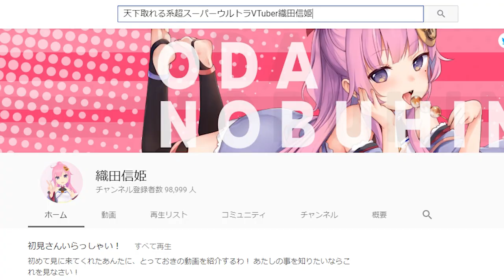【暴露】たった〇〇するだけでチャンネル登録者数を増やす方法を公開【業界激震】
伸び悩んでるYouTuberへ、少しでも力になれると思い
この動画をアップロードさせて頂きました。

少しでも参考になれたら幸いです。